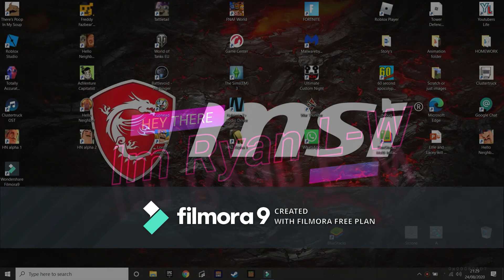Lets get to 32 subscribers before 1/1/2022